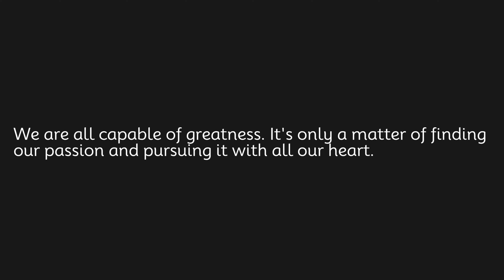We are all capable of